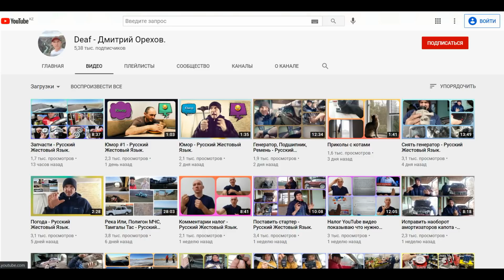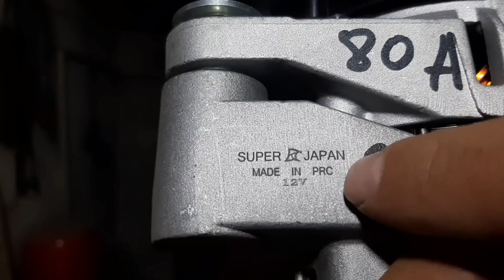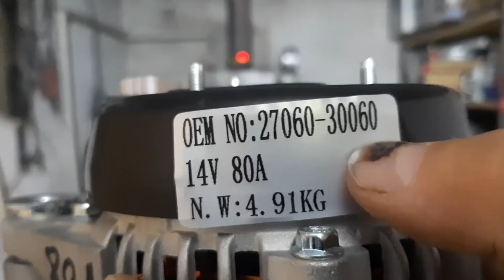Новый Генератор - Русский Жестовый Язык.